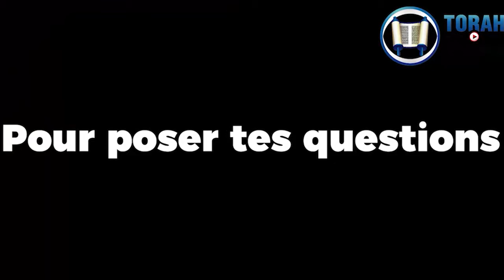Lorsque le juif n'a plus de mérites.... comment s'en sortir ? Rav Azriel Cohen-Arazi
Nos mérites nous protègent, c'est un fait.
Mais doit-on pour autant se désespérer si nos mérites sont épuisés ?

🟩 Le Rav Azriel Cohen-Arazi répond confidentiellement à toutes vos questions personnelles sur Whatsapp

💙 Pour soutenir le Rav Azriel Cohen-Arazi, faire dédicacer un cours et vous associer dans la diffusion de la Torah francophone